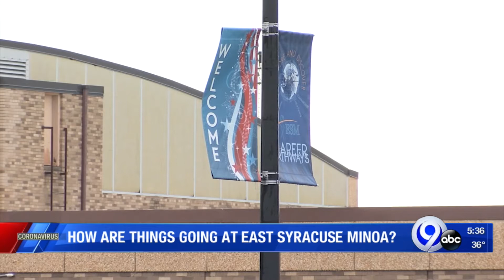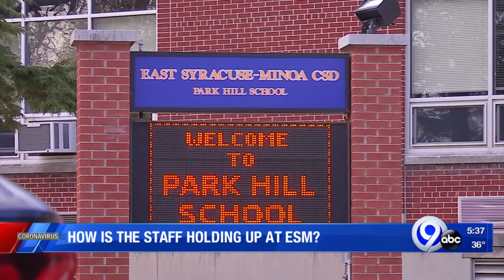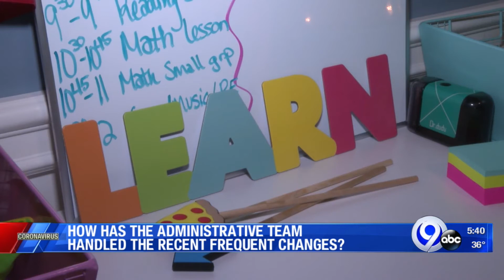East Syracuse Minoa Superintendent gives update on district regarding COVID-19